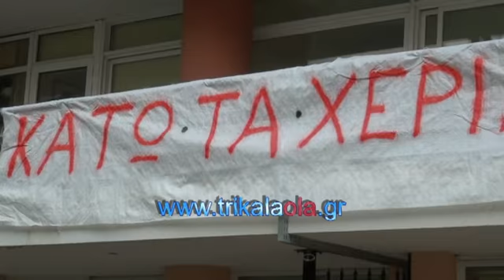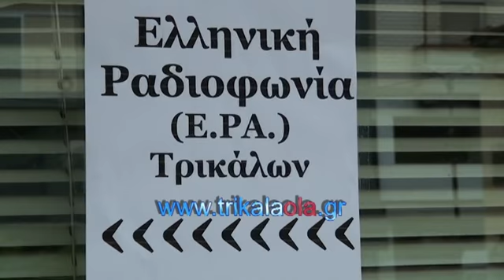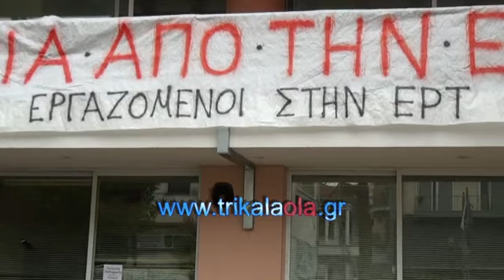Ζωντανή η συχνότητα της ΕΡΑ στα Τρίκαλα και Θεσσαλία κλείσιμο της ΕΡΤ στούντιο Τρικάλων Τετ.12-6-13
«Ζωντανή» η συχνότητα της ΕΡΑ στα Τρίκαλα και σε όλη τη Θεσσαλία στούντιο της ΕΡΑ στα Τρίκαλα δημοσιογράφος Αλέξανδρος Ζαούτσος Τετάρτη 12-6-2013